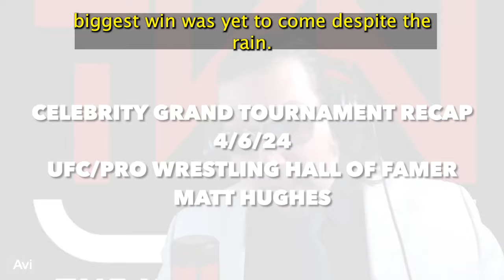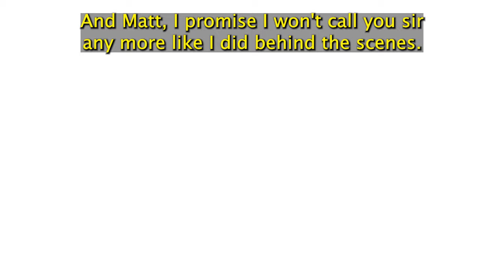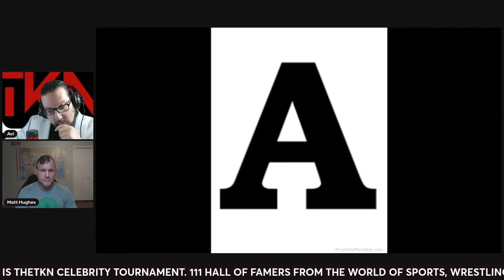Recap of THE GREEN ROOM with 9x UFC Champion, Matt Hughes!!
Matt Hughes talks with host, Avi Klein about triumph after his near fatal train accident.

keychain.club/TKN